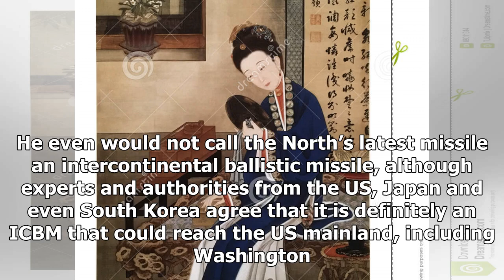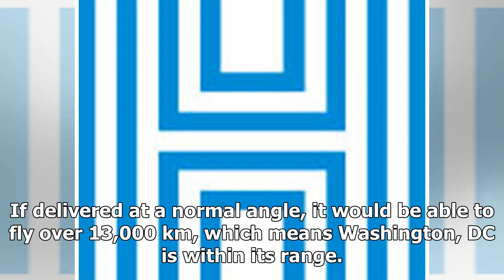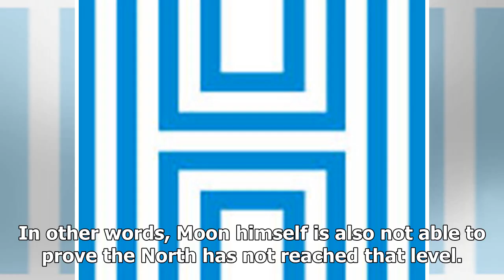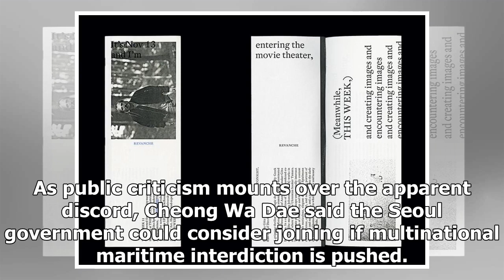TOP NEWS - meticulous planning [editorial]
TOP NEWS HEADLINES DAILY - TOP NEWS - meticulous planning [editorial]

The latest developments surrounding the North Korean crisis call for the international community and South Korea to prepare for anything that could happen. The North’s claim that it is capable of striking the US mainland with a nucleartipped missile is prompting talks of a naval blockade around the North, undoubtedly a military option that could spark clashes and even a war with the belligerent regime. However, the problem is that President Moon Jaein and his key security aides appear not to hav...